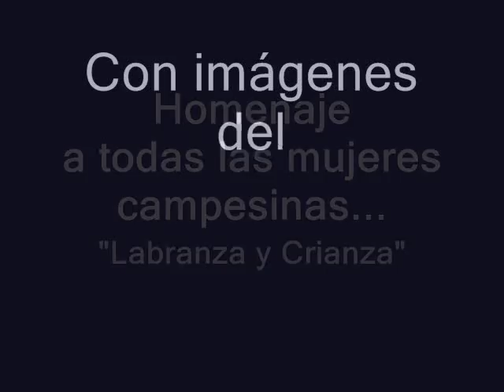"Labranza y Crianza" - Homenaje a todas las mujeres campesinas del mundo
Montaje audio visual dedicado a la mujer campesina. Con imágenes del maestro francés Julien Dupré y una mezcla musical de las bandas sonoras de las películas "Isi & Disi" y "Braveheart"

MALT